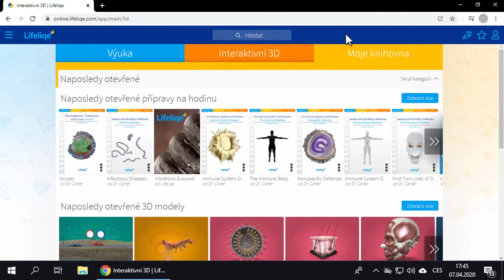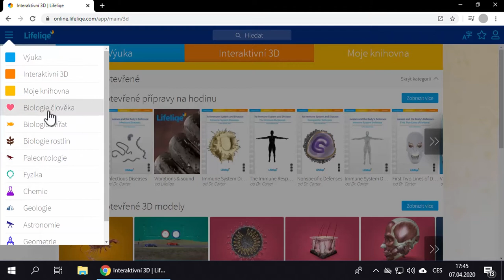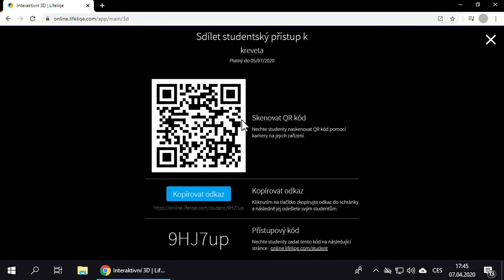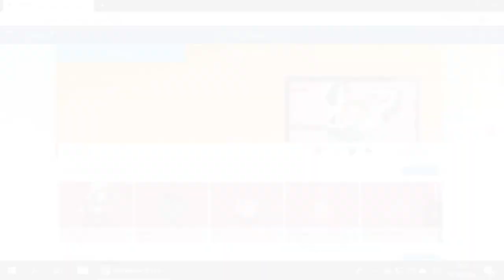Corinth online na platformě Lifeliqe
Vzhledem k uzavření škol jsme se rozhodli zpřístupnit svou vzdělávací 3D pomůcku zdarma všem studentům a učitelům pro domácí použití. Aby pro výuku mohl každý žák či student použít své vlastní zařízení, zpřístupňujeme svůj obsah na online platformě